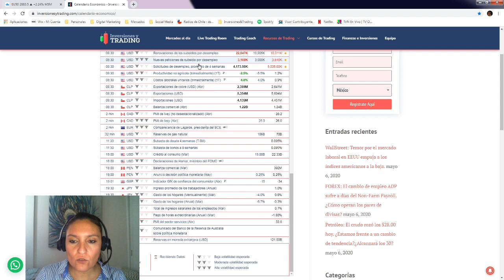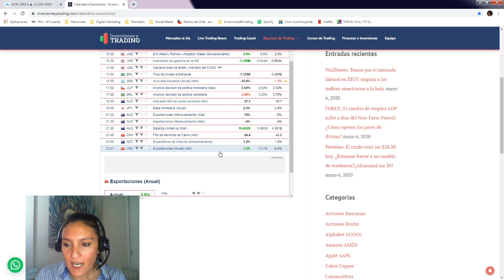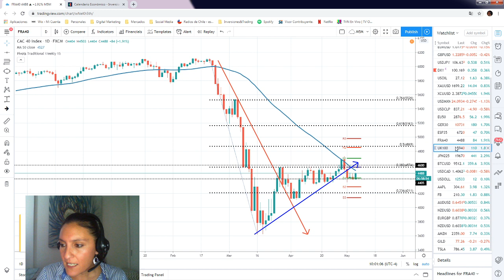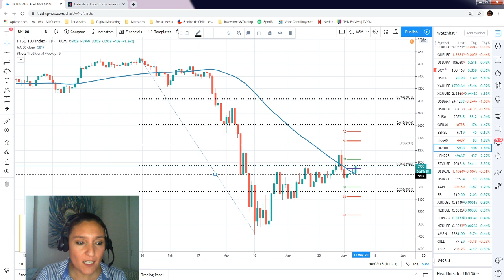Bolsa Europea: ¿Cambio de tendencia? El Euro Stoxx 50 avanza +2.0% y arrastra a los índices europeos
• En la sesión asiática conocimos las exportaciones de China que lograron sorprender a los inversionistas al ver un alza inesperada. La cifra que se reportó se situó en 3.5%, muy por sobre el -15.7% que esperaba el mercado, lo que aumentó las expectativas de una rápida recuperación del gigante asiático.
• Esto generó una rápida reacción de la bolsa europea, donde vimos a los principales índices moverse hacia el alza el día de hoy.
• El Euro Stoxx 50 avanza un 2.0% y alcanza los 2.871 puntos. En estos momentos se mantiene operando entre el pivote semanal en 2.900 y el soporte en 2.800.
• Por otro lado, el DAX 30 de Alemania avanza un 1.52% alcanzando los 10.710 puntos. Dentro de los índices europeos, el Dax destaca ya que se encuentra sobre una media móvil de 50 períodos en gráficos diarios, lo que sugiere un sesgo alcista. Sin embargo, las alzas se encuentran limitadas. En estos momentos, el índice opera entre los 10.878 (pivote semanal y 50% fibonacci) y los 10.493 (S1 semanal), niveles que podría mantener al cierre de esta semana de trading.
• El IBEX 35 de España opera con un leve avance de +0.56%. Luego de quebrar el triángulo ascendente hacia la baja, el índice mantiene leves fluctuaciones diarias entre los 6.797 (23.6% fibonacci) y el soporte en 6.600 que se encuentra muy cerca de un S1 semanal.
• El CAC 40 de Francia avanza +1.81% rebotando desde el soporte en 4.400 pero todavía no ha sido capaz de quebrar la media móvil de 50 períodos en gráficos diarios.
• Finalmente, el FTSE 100 de Reino Unido opera con un avance de +1.79%, manteniéndose sobre el punto pivote semanal pero respetando la resistencia en 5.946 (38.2% fibonacci). Hoy el Banco de Inglaterra mantuvo la tasa de interés en 0.10% y el QE en 645 mil millones de libras esterlinas. La entidad alerto de la peor contracción que el Reino Unido podría vivir en los últimos 300 años pero se muestra optimista respecto a que los bancos podrán ayudar a la economía y mencionó que al Banco de Inglaterra le quedan muchas herramientas para salir de la recesión.

Para estar al día con el mercado te invitamos a participar en estos 2 seminario online en vivo:

Contactos y Redes de Inversiones y Trading